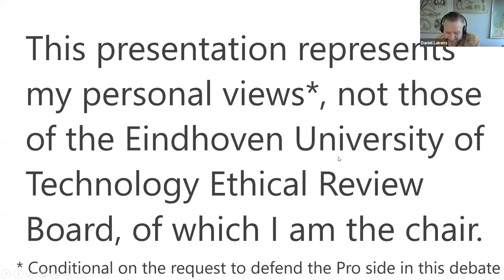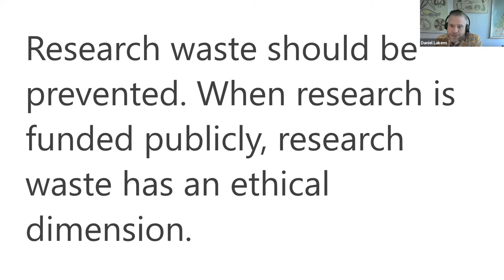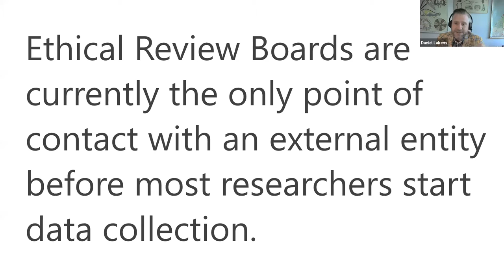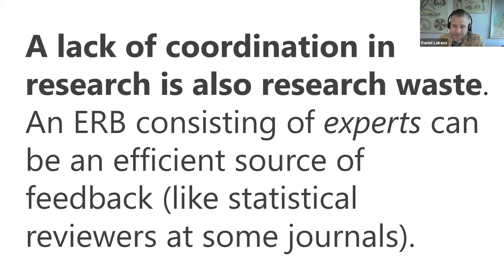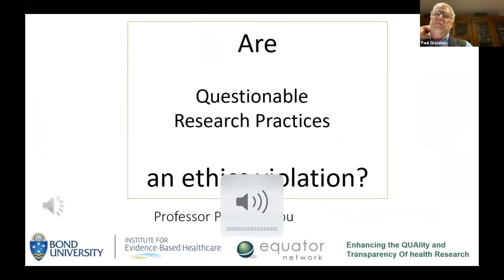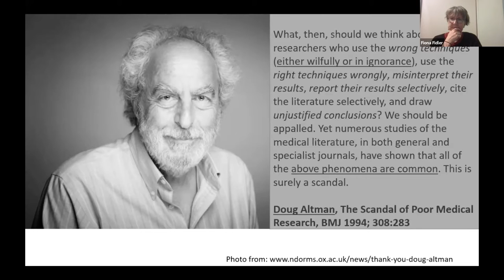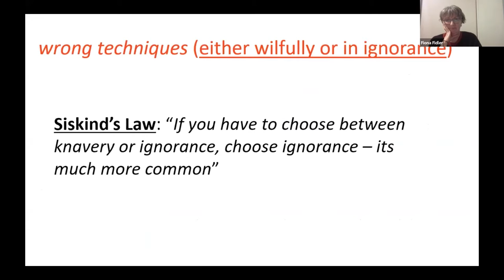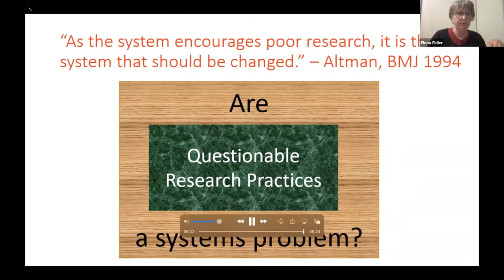METASCIENCE 2021 9 23 Debate Are QRPs Misconduct/an Ethics Violation?